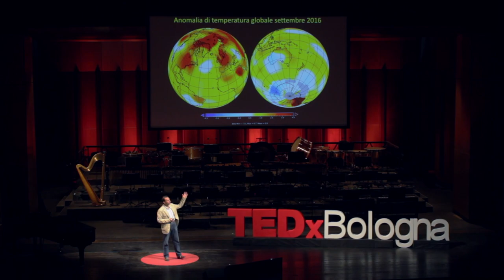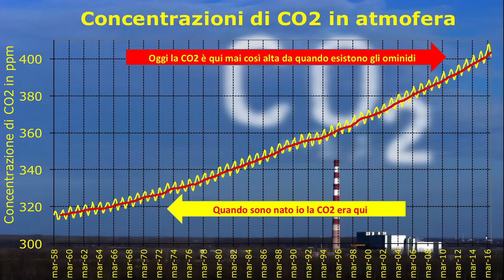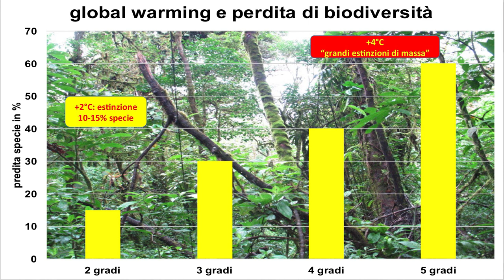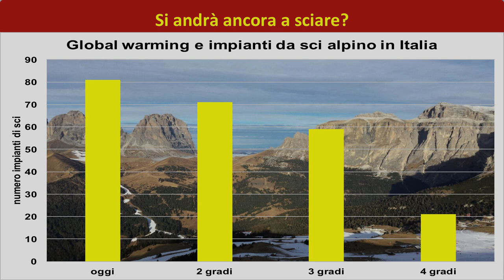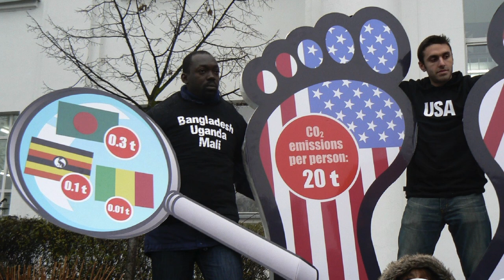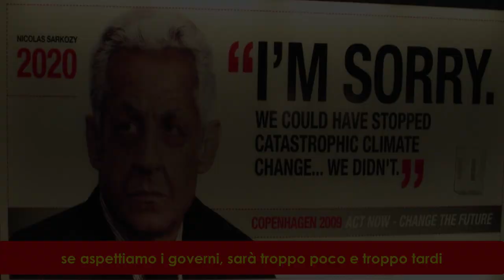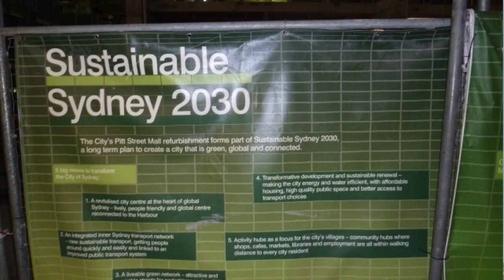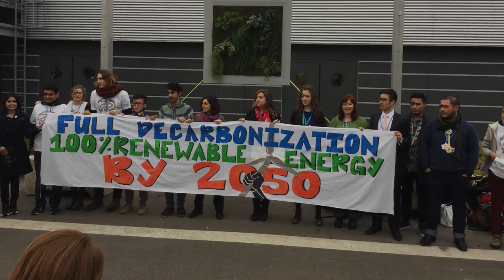2 Gradi | Luca Lombroso | TEDxBologna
E’ meteorologo, personaggio televisivo, conferenziere e divulgatore ambientale. Dal 2003 al 2007 ha partecipato a Che Tempo Che Fa, condotto da Fabio Fazio su Rai 3. Nel 2010-12 ha condotto “Lombroso Variabile” a Class TV Msnbc.

Dal 2015 collabora con Licia Colò nel programma il mondo insieme, su TV 2000. In Radio è il meteorologo di fiducia di Caterpillar AM, su Radio due RAI. Lavora inoltre come free lance e svolge la sua attività presso l’Osservatorio Geofisico del DIEF.